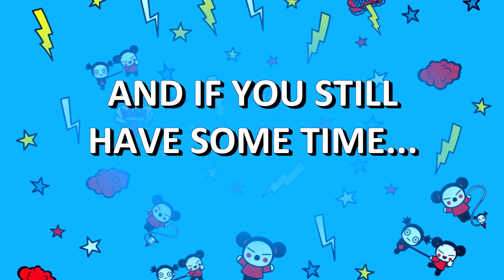7 Episodes to Watch at a SLUMBER PARTY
If you're going to organize a slumber party, there's one thing that can't be missing: Watching these fun Pucca episodes!